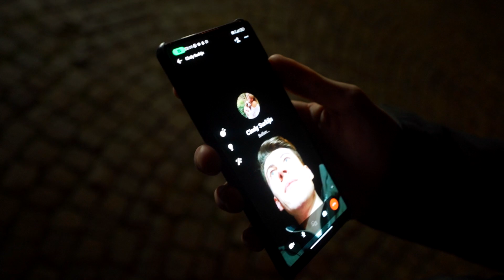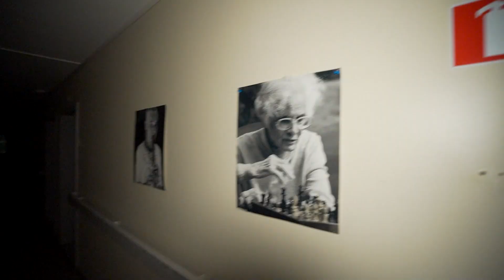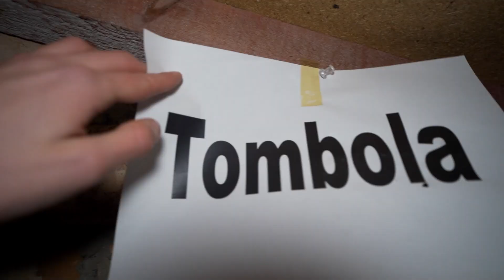Wij BEZOCHTEN een VERLATEN RUSTHUIS!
Fakka Boys
Pak POPCORN EN GENIET
en hou vooral u lach niet in
kusjes xx
LOVE

Dagelijkse vlog nr 31